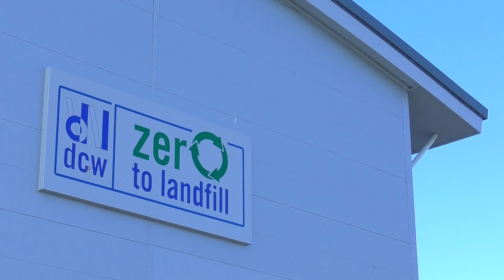Why Zero to Landfill?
🧏‍♂️Fact!
👤The average person in the UK throws away around 400kg of waste each year; 7 times their body weight. Of the 26m tonnes of waste produced in the UK, 12m tonnes are recycled, and 14m tonnes are sent to landfill sites.🚛

♻️Zero to Landfill saves resources and energy, reduces our region's carbon footprint, and promotes a sustainable business community.♻️

We work with our clients to design bespoke solutions that meet their needs while producing a high-quality recycling resource.

Get in touch with the team at DCW today for highly reasonable, sustainable waste management solutions. If you are in need of recycling services, waste containers or equipment hire, we can offer our assistance.

Connect with DCW